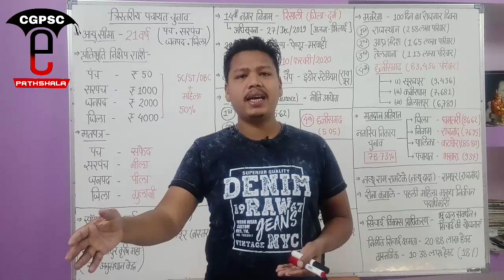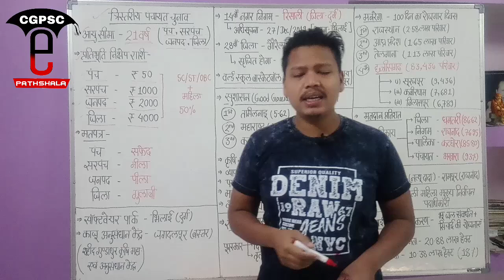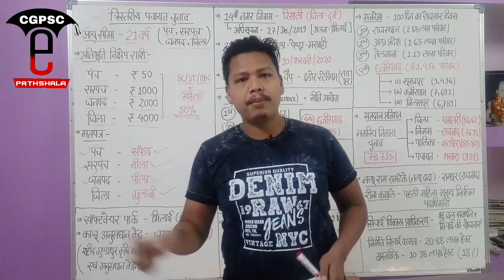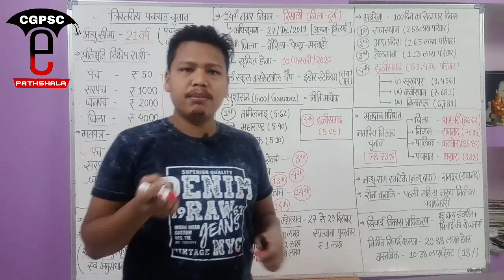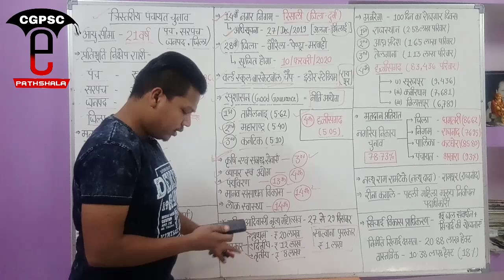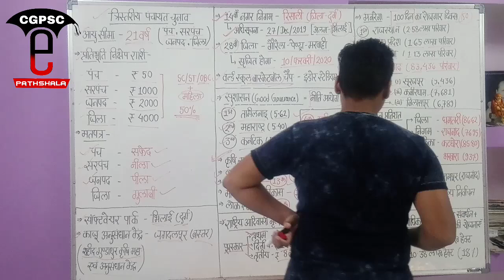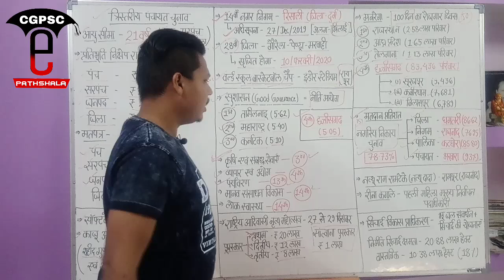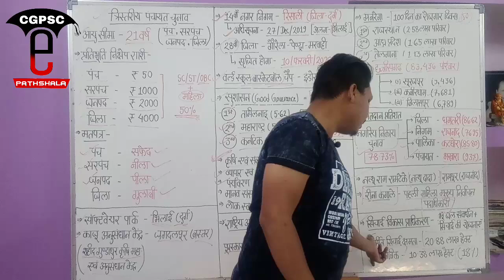छत्तीसगढ़ करेंट अफेयर्स दिसंबर-2019 (Part-3)| Cg Current Affairs December-2019 |CGPSC e-pathshala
hello friends,

👉छत्तीसगढ़ आर्थिक सर्वेक्षण 2018-19 pdf

👉1. Test Paper-1 : छत्तीसगढ़ इतिहास

👉4.Test Paper-4 : छत्तीसगढ़ जनजाति, कला एवं संस्कृति, पर्व और साहित्य

👉5.Test Paper : 5 - भारतीय इतिहास (प्राचीन, मध्यकालीन और आधुनिक भारत)

👉9.Test Paper – 09 : हिंदी और छत्तीसगढ़ी बोली एवं भाषा

👉10. Test Paper – 10 : Maths & Reasoning